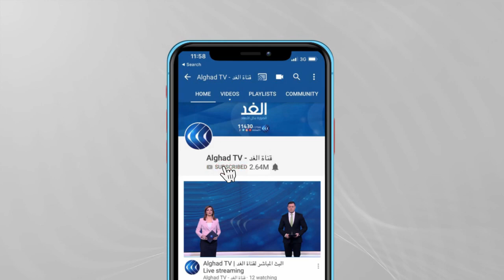رؤساء أمريكيون لم يحضروا تنصيب خلفائهم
يغيب ترامب عن مراسم تنصيب جو بايدن وهو أمر غير معتاد في السنوات الأخيرة ولكنه حدث قبل ذلك عدة مرات.